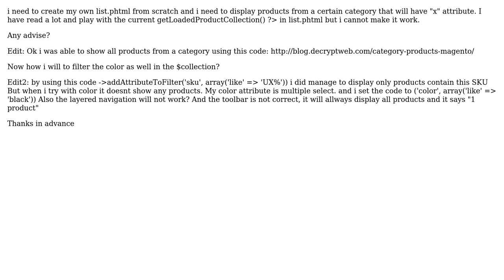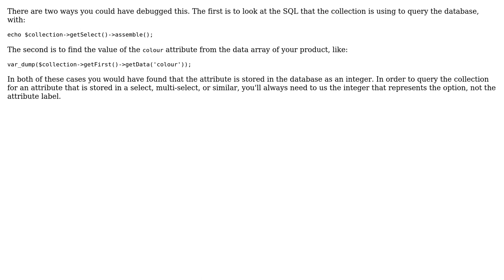Magento: How to collect all products from a category that have x attribute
With thanks & praise to God, and with thanks to the many people who have made this project possible! You are responsible for your own actions.